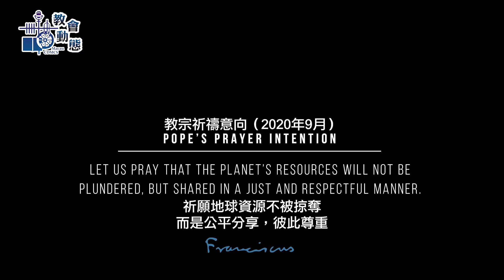教宗2020年9月祈禱意向：為尊重地球資源 (02/09/2020)